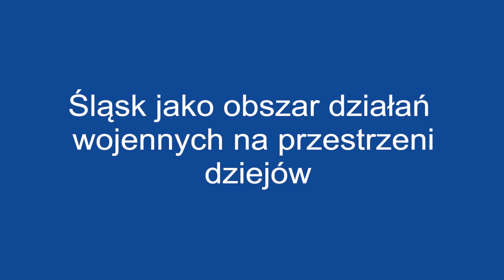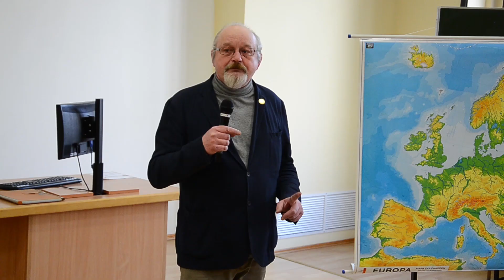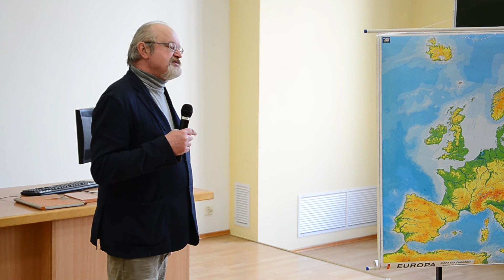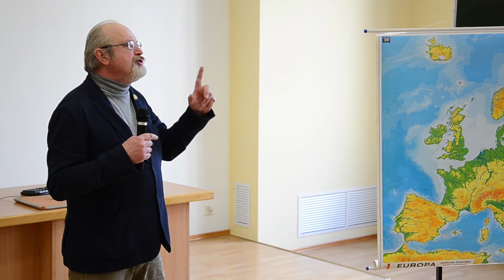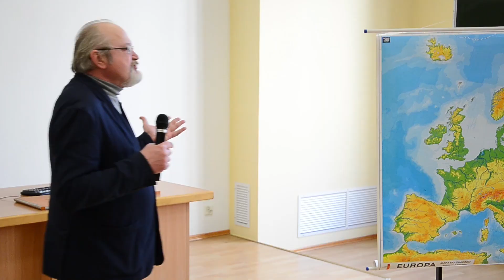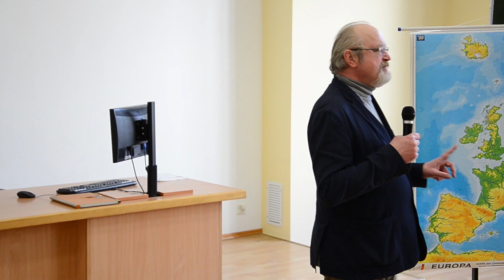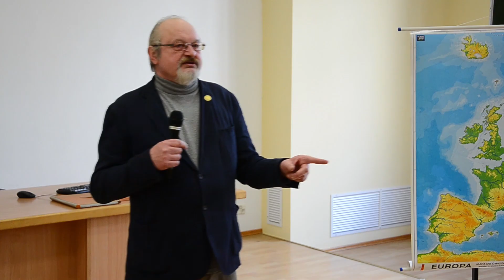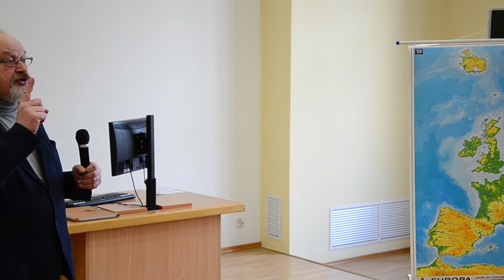Profesor Jerzy Maroń, Śląsk jako teatr wojny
Profesor Jerzy Maroń przedstawia uwarunkowania, jakie przestrzeń geograficzna Śląska stwarzała dla prowadzących konflikty zbrojne od średniowiecza po współczesność.